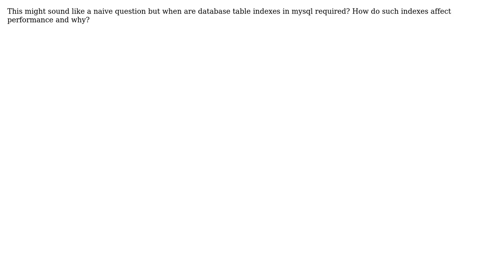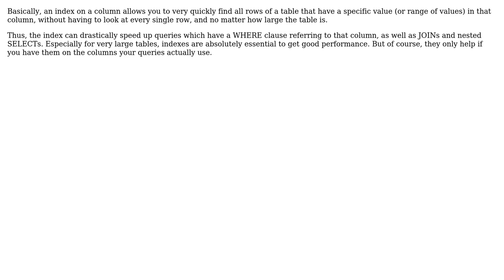Software Engineering: Using database Indexes (2 Solutions!!)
Software Engineering: Using database Indexes

With thanks & praise to God, and with thanks to the many people who have made this project possible! | Content (except music & images) licensed under CC BY-SA | Music | Images & others | With thanks to user rvcoutinho user Michael Borgwardt user cobie and the Stack Exchange Network Trademarks are property of their respective owners. You are responsible for your own actions.